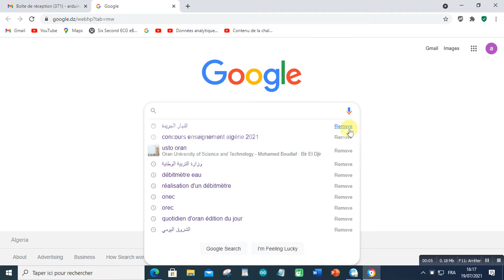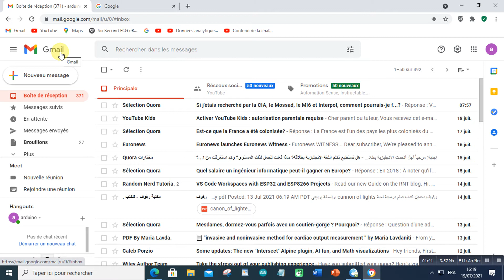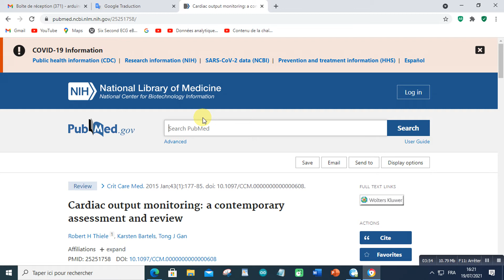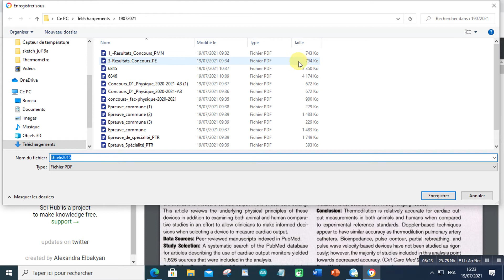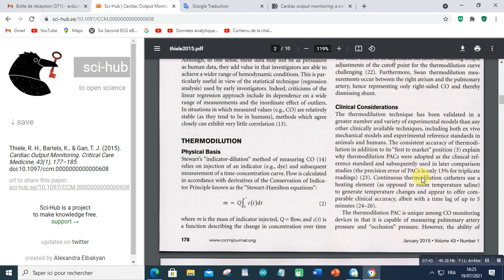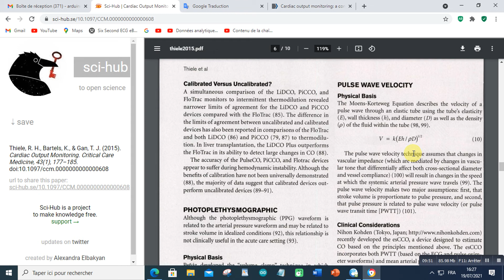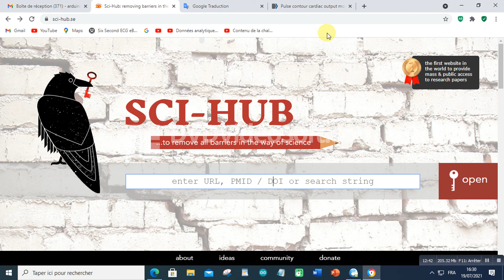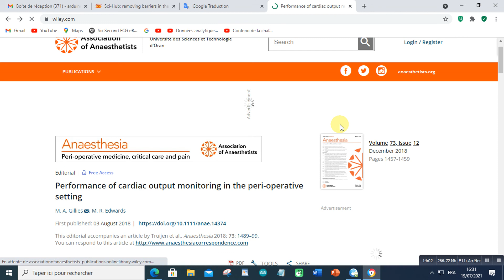output cardiac monitoring knowledge